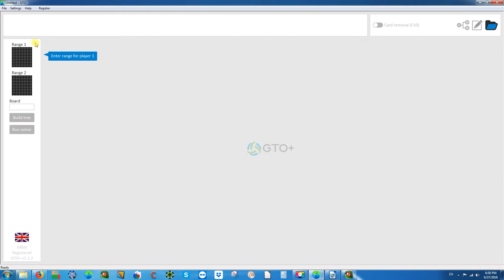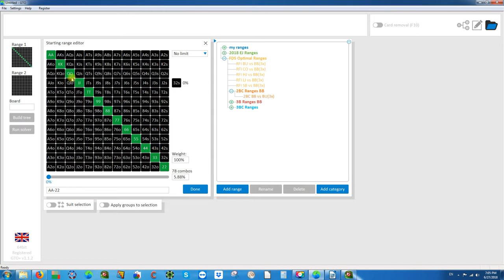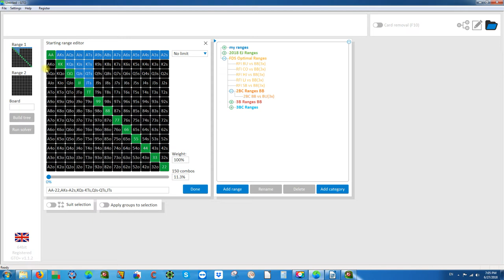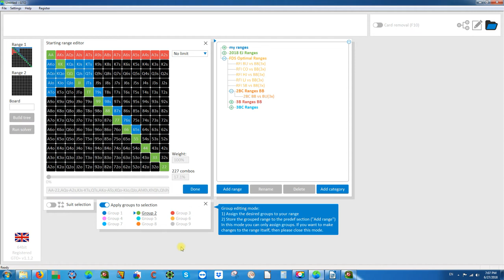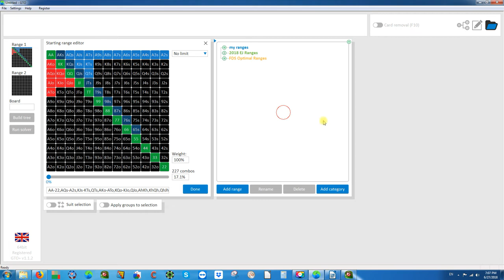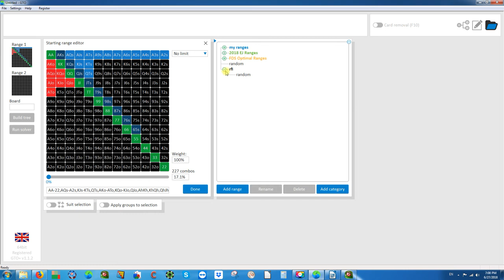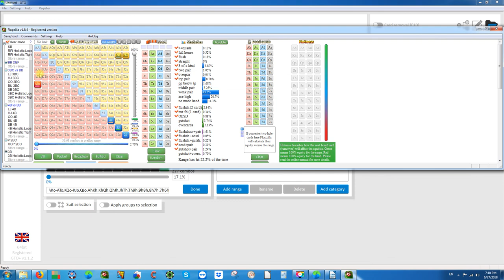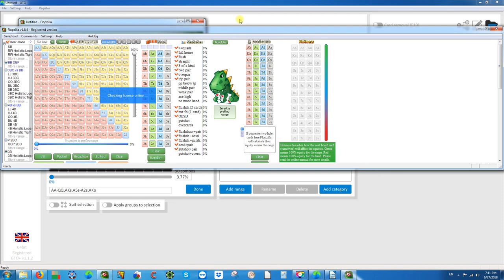GTO+ LOOKING AT THE GAME THROUGH THE OPTIMAL LENS - Chapter 1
Range input:
The Slider
The copy/paste box
The combos box
The weight box
The suit selection and the groups selection
The pre-defined ranges for slider